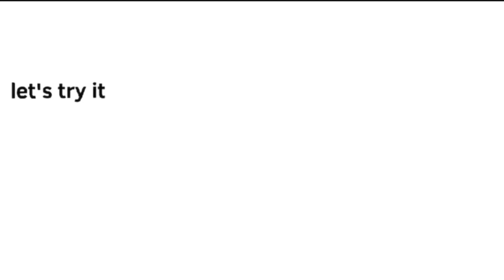The Soul.io animations part 1 collections